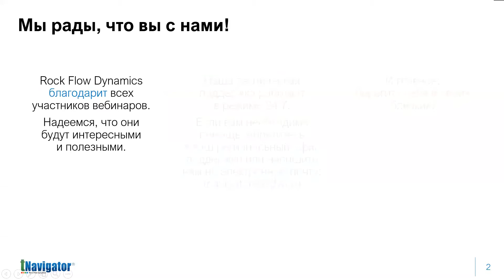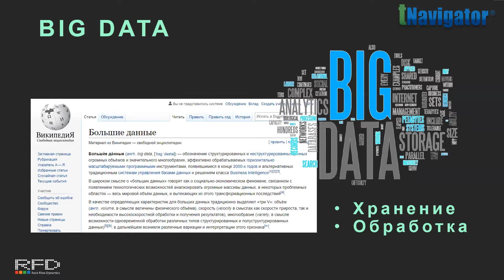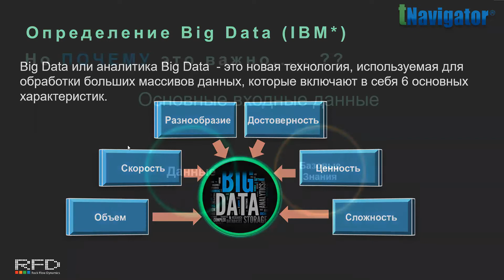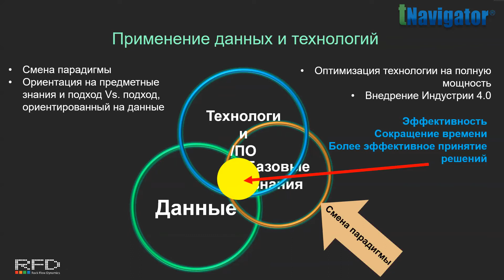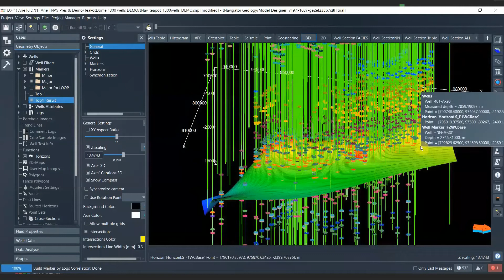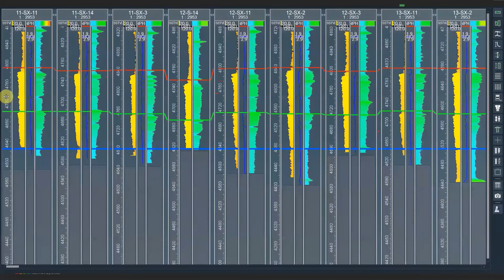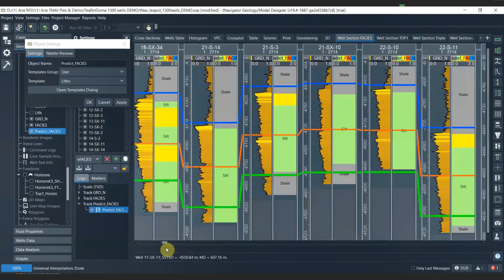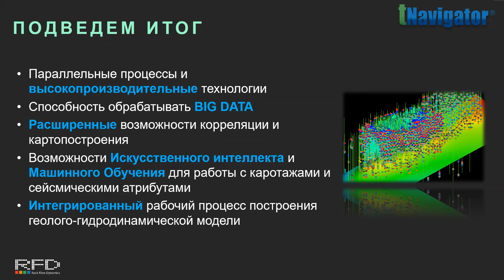tNavigator Webinar Series Sep-Nov 2020 (RU): 02 BigData in tNav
tNavigator Webinar Series Sep-Nov 2020 on Russian

Webinar 02 of September 24, 2020
Rock Flow Dynamics expert Anna Markina told about Big Data in tNavigator.

Серия вебинаров Rock Flow Dynamics, Сентябрь-Ноябрь 2020
Видеозапись вебинара №2 от 24 сентября 2020

Эксперт Rock Flow Dynamics Анна Маркина рассказала о работе с Big Data в Дизайнере Геологии в ПО tNavigator.